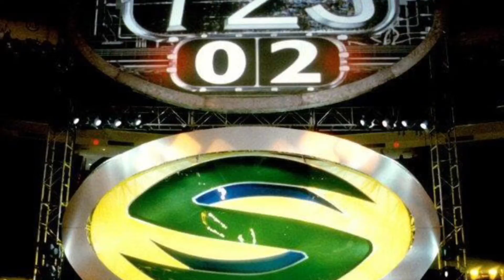Every WWE Summerslam Stage (1988 - 2018)